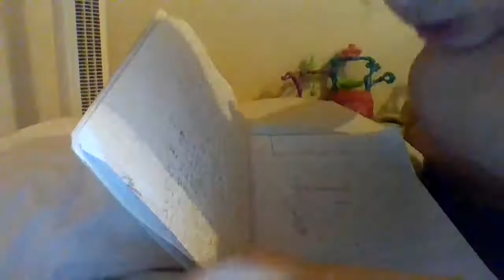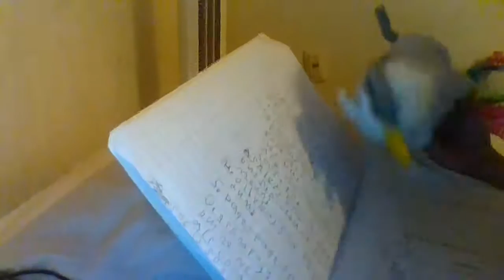pegesses read Lila Dairy